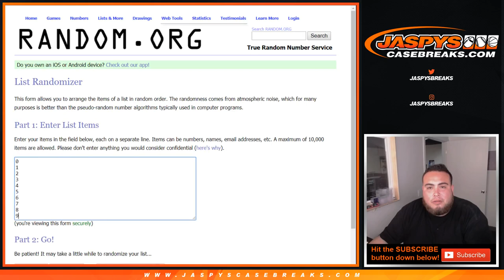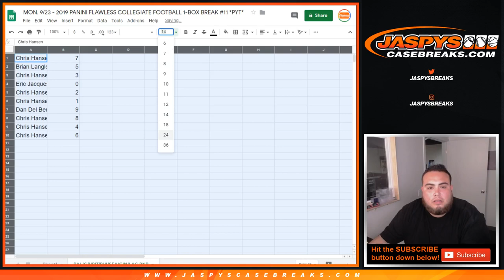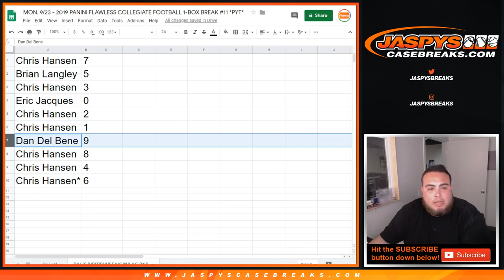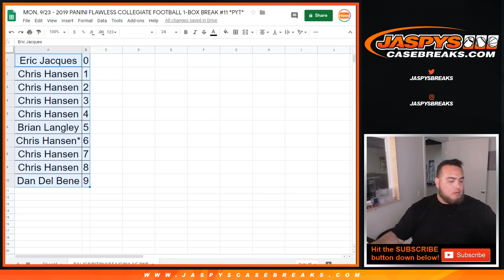MON. 9/23 - 2019 PANINI FLAWLESS COLL FB 1-BOX BREAK #11 *PYT* BAL/GB/PIT/PHI/SEA/CIN/LAC RNB